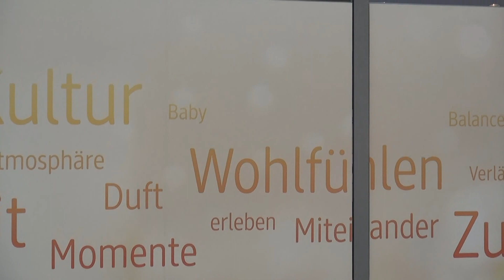Flüchtlinge demonstrierten gegen Rückführung in Sankt Augustin am 24.05.17 + O-Ton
Knapp 50 Flüchtlinge demonstrierten am 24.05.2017 in Sankt Augustin gegen die Rückführung.

Alle Videos dürfen gerne verlinkt und geteilt werden. Für sinnvolle und noch nicht beantwortete Fragen stehe ich gerne zur Verfügung. Falls Sie Videomaterial oder Bilder verwenden möchten, schreiben Sie mich am besten in Facebook an. Thomas Kraus